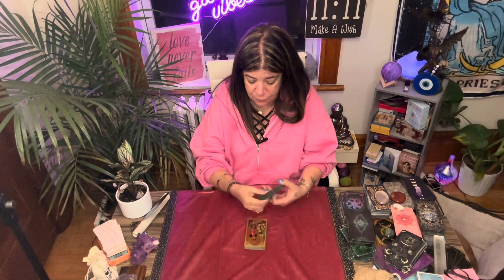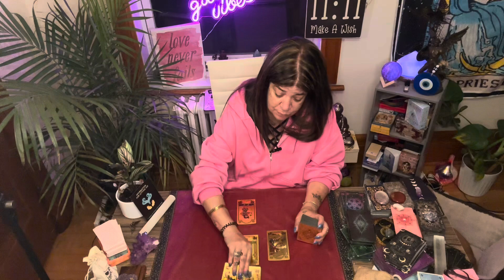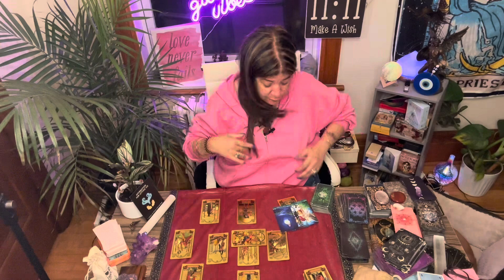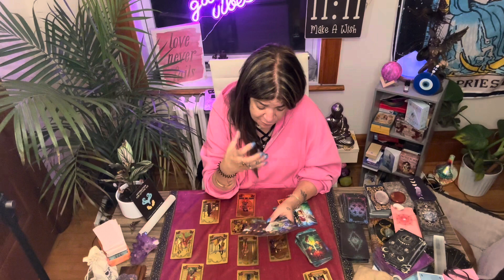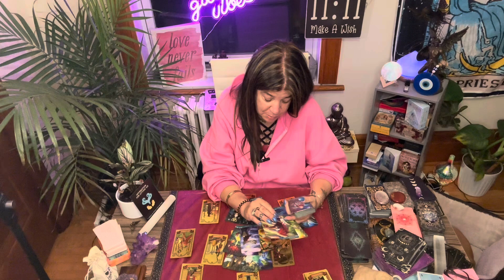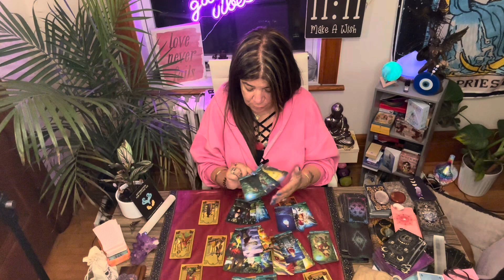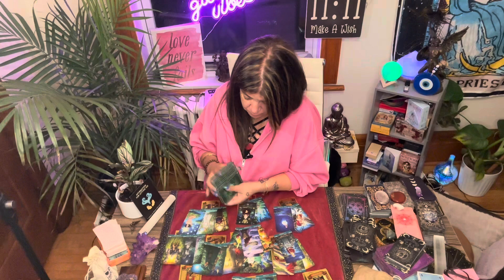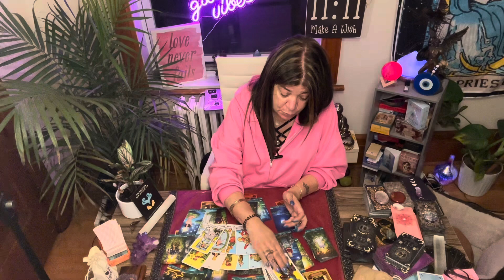PISCES ♓️ - A CALL FOR SELF - REFLECTION & TURNING INWARDS - AUG 28TH - SEPT 3RD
As the astrological sign of Pisces takes the spotlight from August 28th to September 3rd, it brings forth a powerful opportunity for self-reflection and turning inwards. Pisces, represented by the symbol of two fish swimming in opposite directions, encourages us to explore the depths of our emotions, intuition, and spirituality. During this time, it is beneficial to carve out moments of solitude and contemplation, allowing ourselves to delve into our innermost thoughts and feelings. Pisces energy invites us to connect with our dreams, imagination, and intuition, offering a chance to gain valuable insights and seek spiritual growth. It is a time to listen to the whispers of our inner voice and trust our instincts. By embracing this introspective energy, we can gain a clearer understanding of our desires, fears, and ambitions, paving the way for personal transformation and self-discovery. So, let us embrace the call of Pisces and embark on a journey of self-reflection, knowing that by turning inwards, we can unlock our true potential and find harmony within ourselves.

Thank  you to all those who have donated towards my family and my Mom :

To Follow me on
Patrizia Basile
( main page )
Patrizia _1111

Contact my soul brother:

• psychic Readings
• energetic Healings
• spiritual Coaching
+ more

Thank you for your love and support .
Stay Blessed 😇
With Love
Patrizia 1111